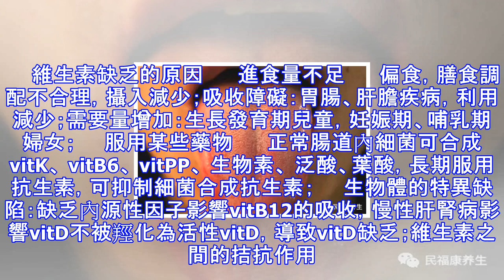缺乏維生素b的癥狀 維生素b缺乏的常見癥狀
維生素B是體內不可缺乏的一個重要微量元素。維生素B也稱之為維他命B，是所有維生素的總稱。從B1-B12，不同種類的維生素B，起著不一樣的功效作用。維生素b和維生素c一樣，主要來源於食物。 　　維生素B的主要作用是調節新陳代謝，維持皮膚和肌肉的健康，增進免疫系統和神經系統的功能，促進細胞生長和分裂(包括促進紅血球的產生，預防貧血發生)。當體內缺乏維生素B時，身體會給我們發出一些特殊“訊號”。關於更多健康問題，請點擊維生素補充過量竟導致中毒 連皮膚都毀了　　維生素B缺乏的常見癥狀 　　口角炎 　　雙側口角濕白糜爛或潰瘍，並見有橫形裂溝，可向粘膜和皮膚延伸1cm左右，其上覆蓋黃痂，影響張口、說話、進...